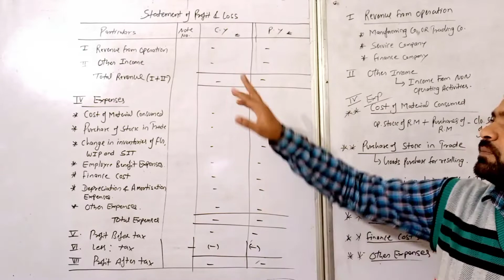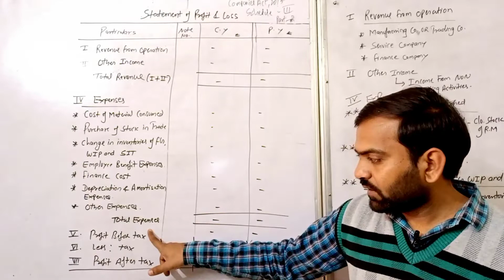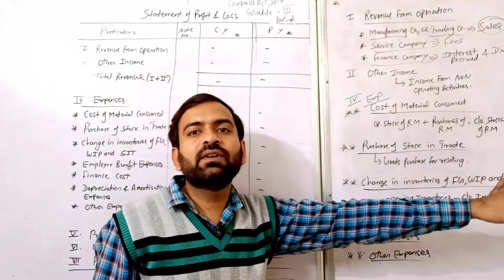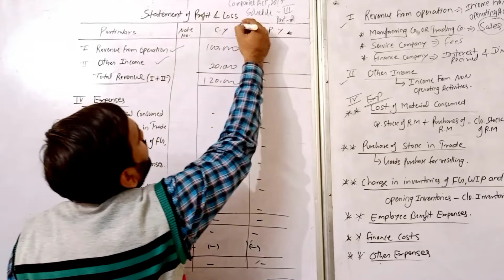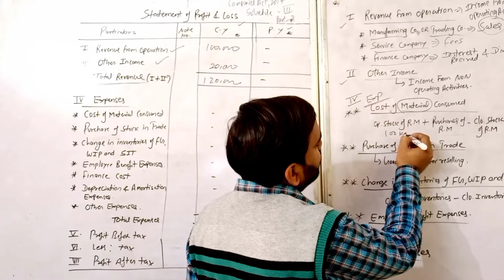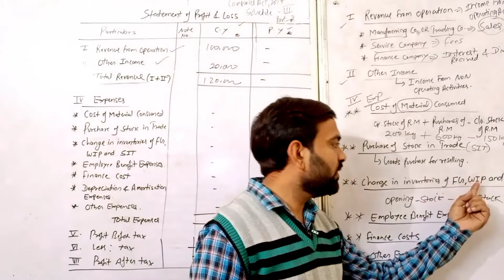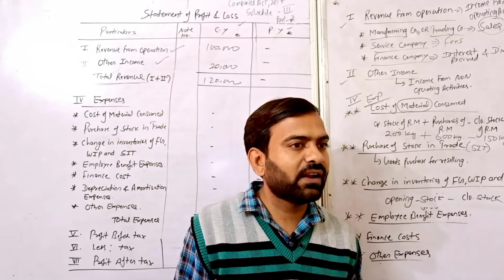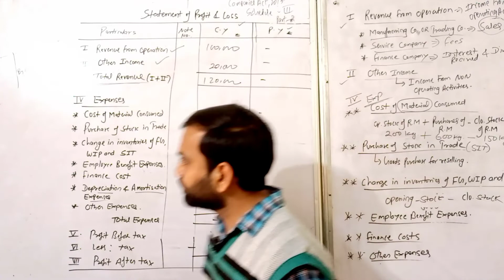Financial Statement of Company || Class 12 || Statement of Profit and Loss || Fully Explained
In this video i was explain class 12 Financial Statment of Company board exam.

1.  Class 12 Accountancy live classes || Ncert syllabus 2021-22
2. CBSE Class 12 Business Studies || 2021-22
3. Rbse Class 12 Business Studies in Hindi || 2021-22
4. Rbse Class 12 Business Studies in English
5. 20 Days Revision Business Studies Class 12
6. Class 11 Accounts || CBSE Class 11
7. Class 11th Basic Concept of Accounting

assets,
what is assets and liabilities in hindi,
liabilities,